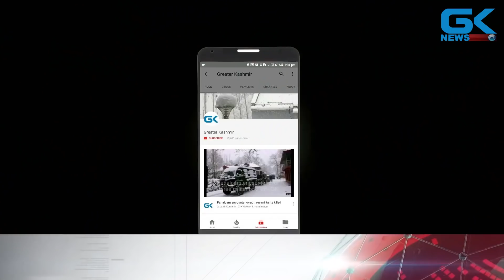Families protest in Srinagar, demand bodies of kin killed in Bandipora gunfight